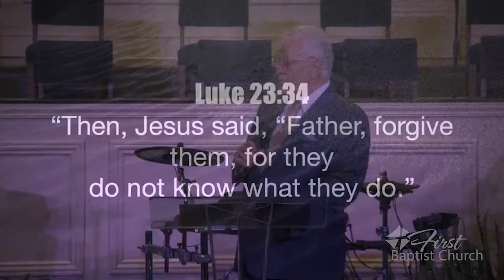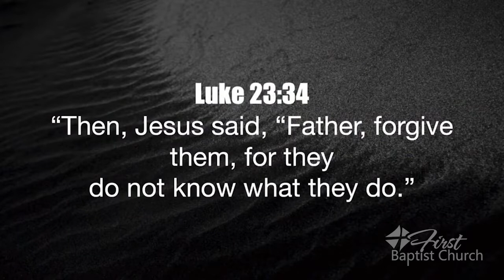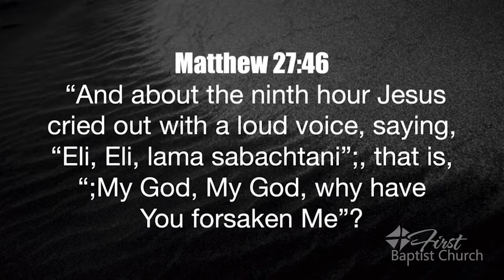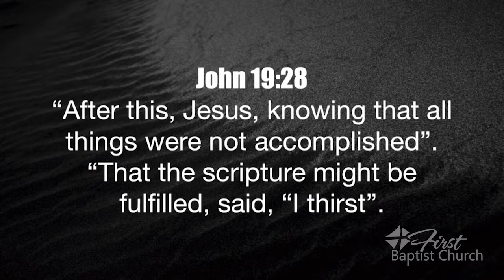FBC 4/17/22 Sermon - "Seven Truths of Easter"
Sermon - "Seven Truths of Easter"
Dr. Gregg Curtis
4/17/22